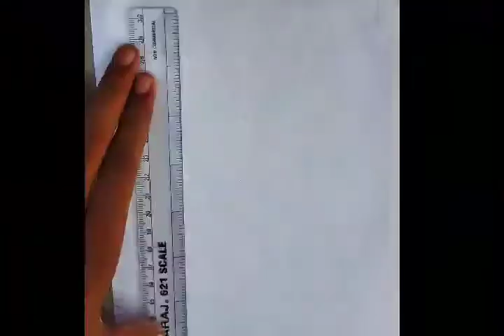How to draw allu arjun step by step //only for used pencil sketch.